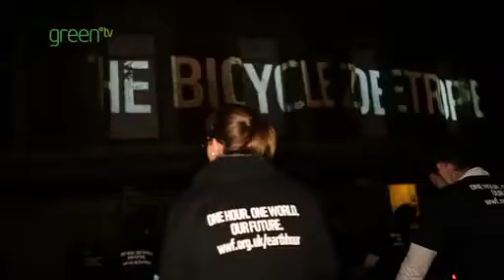WWF-UK's Earth Hour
Human energy lights up the Royal Albert Hall as 60 cyclists led by television presenter and WWF supporter Kirsty Gallacher helped power projections of protected species, including tigers, pandas and penquins onto the Royal Albert Hall.